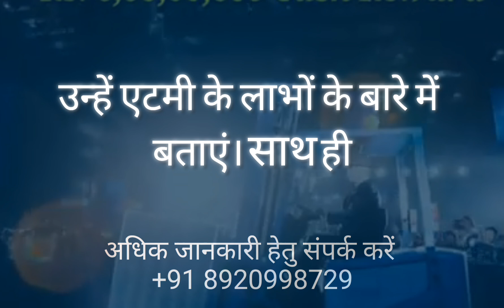Atomy Earnings: जानिए कैसे Atomy से महीने में लाखों कमाएं!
"क्या आप Atomy से अच्छी खासी कमाई करने का सपना देख रहे हैं? यह वीडियो आपको बताएगा कि कैसे आप Atomy के साथ जुड़कर महीने में लाखों रुपये कमा सकते हैं! हम आपको Atomy के earning potential, compensation plan, और सफलता पाने के बेहतरीन तरीके बताएंगे। जानिए वो खास रणनीतियाँ और टिप्स जिनसे आप Atomy बिजनेस में सफलता की ऊंचाइयों को छू सकते हैं!"

Atomy Earnings

Atomy से कमाई

Atomy में महीने में लाखों कमाएं

Atomy Success Tips

Atomy इंडिया

Atomy में नेटवर्किंग

Atomy बिजनेस मॉडल

Atomy Financial Freedom